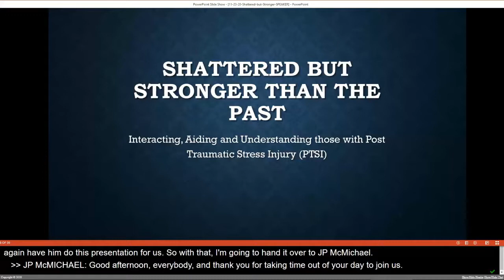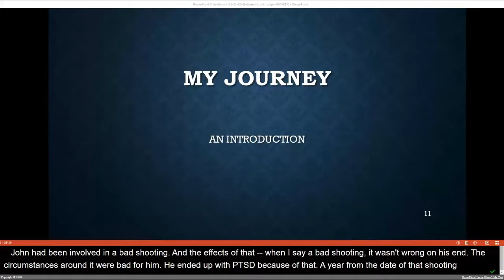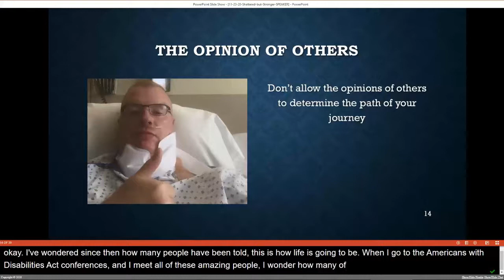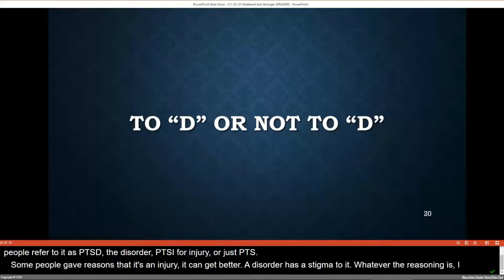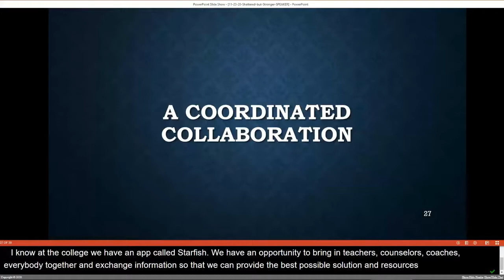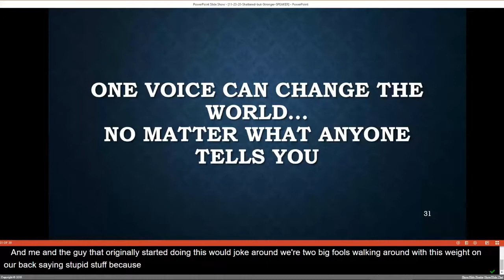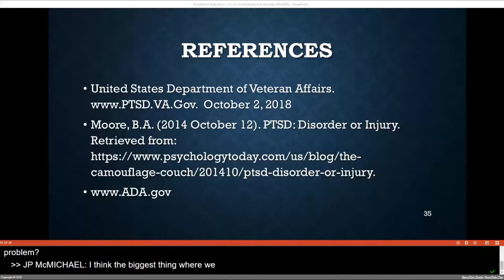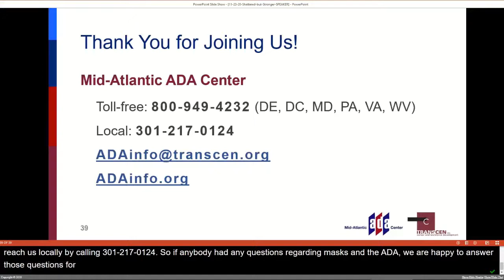Shattered but Stronger than the Past: Interacting, Aiding and Understanding Those with PTSD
Produced by TransCen, Inc. and the Mid-Atlantic ADA Center

PTSD is debilitating to those who endure it. Those who work with first responders, military veterans, and citizens who experience Post Traumatic Stress Disorder should be aware of the impact it has on the individual, and the challenges PTSD presents. This presentation comes from the first person perspective of one of the first responders to the Pentagon on 9/11 and looks at his struggles with PTSD, which almost caused him to end his life, yet become the catalyst for attaining his bachelor's and master's degrees, start his own company, write a children's book on the discussions with his young son regarding his struggles, and to become an advocate for those struggling with PTSD. The presenter will provide those who work with individuals with PTSD a better understanding of the internal and external battles they endure, as well as effective methods to aid them.

Presenter:  Captain J.P. McMichael is a 22-year law enforcement veteran. Captain McMichael is currently the Americans with Disabilities Act Coordinator for the Arlington County Sheriff’s Office in Arlington, Virginia, as well as an Adjunct Professor at Marymount University. Captain McMichael is the owner of Catalyst of Change Associates, and has spoken across the United States and Canada on leadership, mental health and wellness, Post Traumatic Stress Disorder, the Americans with Disabilities Act in law enforcement and corrections, and anti-bullying and body image for children and young adults.

Captain McMichael has authored two children’s books, the first on the conversations he had with his son regarding his battles with PTSD following his response to the Pentagon on 9/11, and the other on body image and anti-bullying. Captain McMichael holds a master’s degree in counseling from Liberty University.